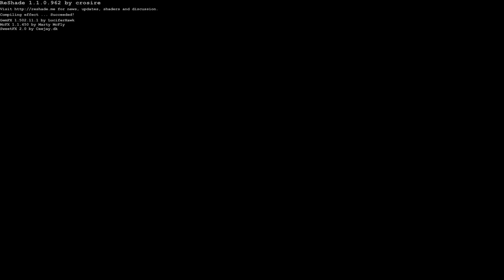Tomb Raider 4: Modding Showcase-HD Mod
Welcome to Tomb Raider Modding Showcase.This video will be interest of modding gameplay by modding textured,model swaps etc.